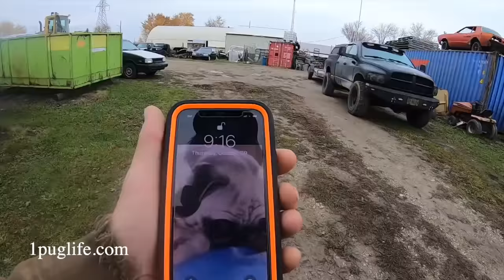drivewerds spooshilest part 2